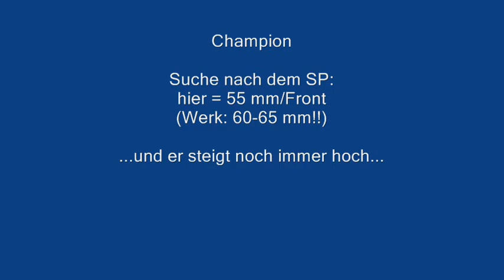Champion Reichard Center of gravity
Schwerpunkt erfliegen...